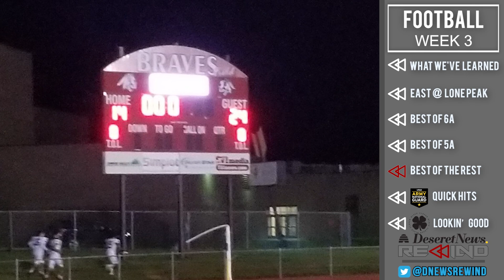Analyzing the third week of the high school football season | Deseret News Rewind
Deseret News Rewind's Dusty Litster and Dane Stewart recap the main storylines from the third week of the 2020 Utah high school football season.